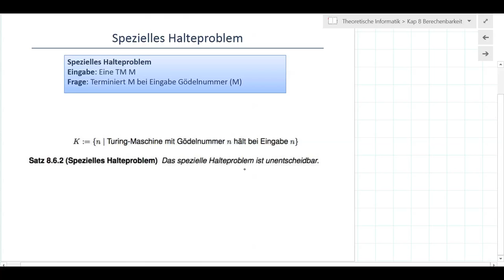TI_8_4 Das spezielle Halteproblem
Das spezielle Halteproblem: Menge aller Turing-Maschinen, die ihre eigene Gödelzahl entscheiden